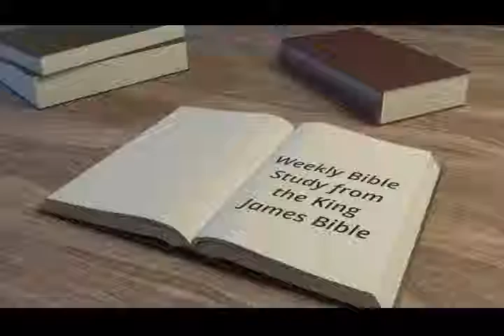For All Have Sinned - Mike Hoggard - 2017.05.17.